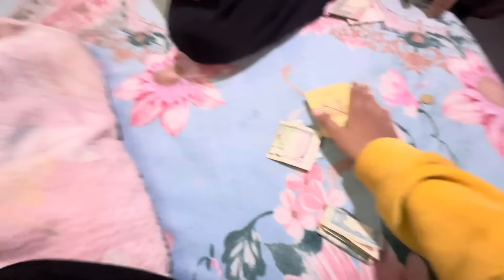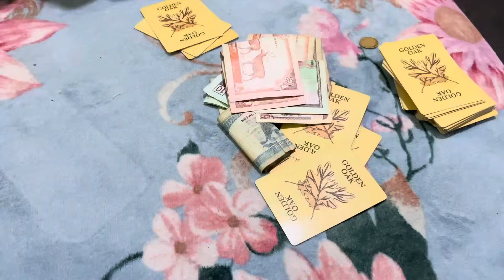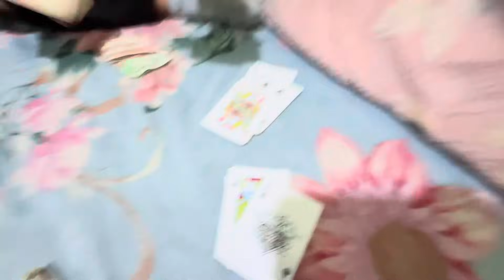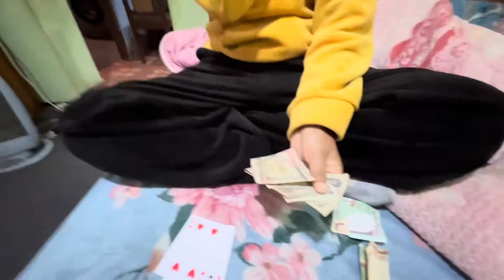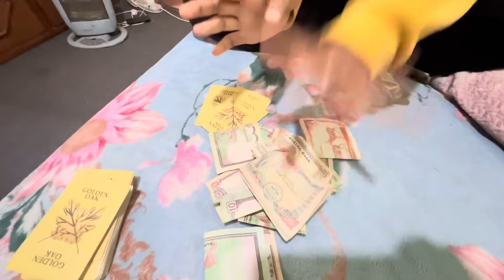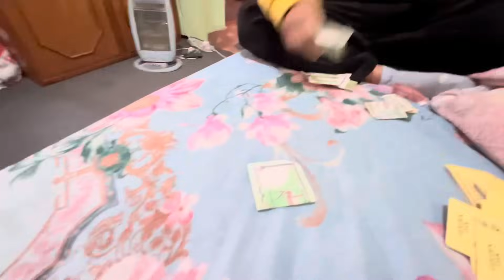फलास मा खलास गर्दीयो बुडीले 🤔 ५ हजार हारे म😢 new vlog deep love vlogs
Lovestory part-2 link

 Q&A part -3 Link

We are uploading dailyVlog..StayTune for another vlog Gyuzs..Thankyou for Visiting our youtube channel..